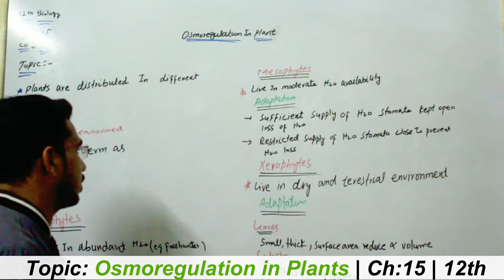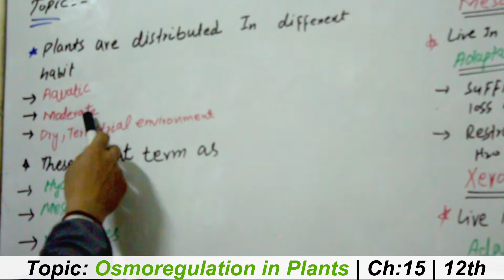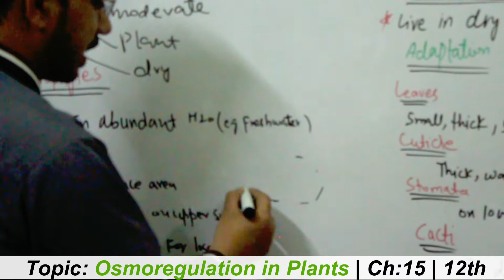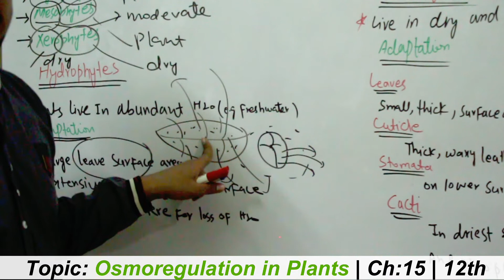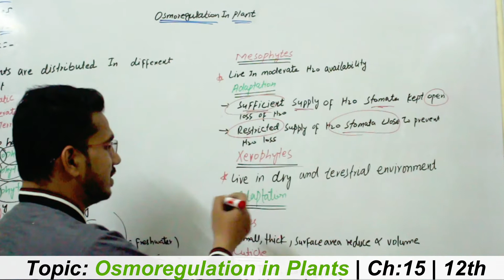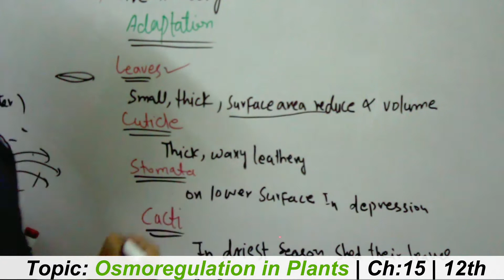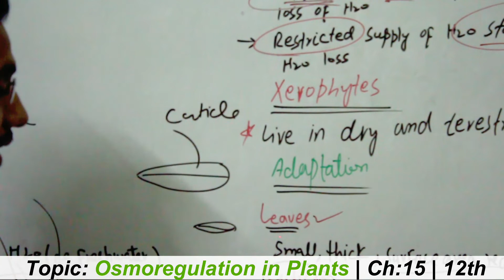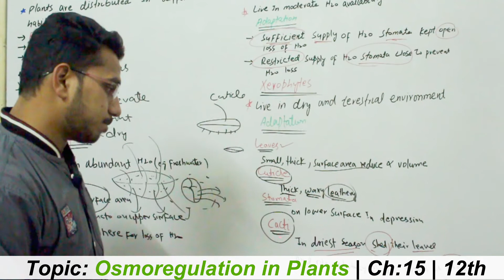Osmoregulation in Plants | Ch15 | 12th | by M. Babar.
In this lecture M. Babar discuss on about osmoregulation in plants from 2nd year book chapter no. 15. This is the most demanding topic that :
• How osmoregulation occurs in plants?
• What's the mechanism of plants in the presence of osmoregulatering process?
To clear all the concepts then also go to the playlist and learn all the topics with sequence.